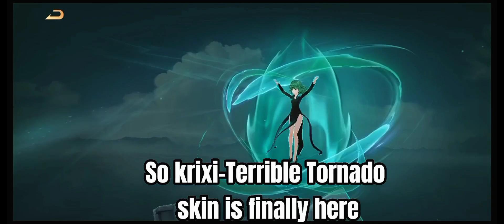KRIXI TERRIBLE TORNADO SKIN REVIEW | ONE PUNCH MAN | ARENA OF VALOR